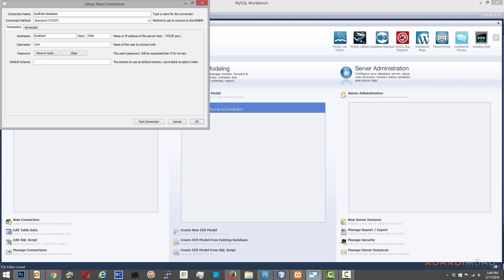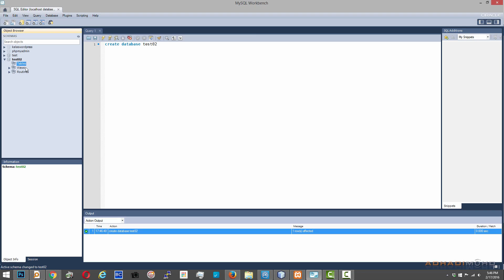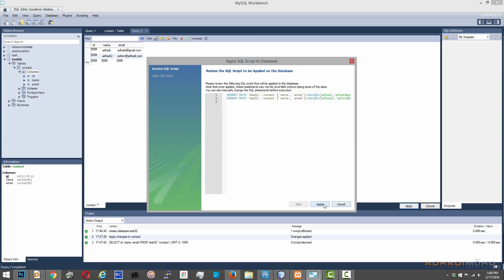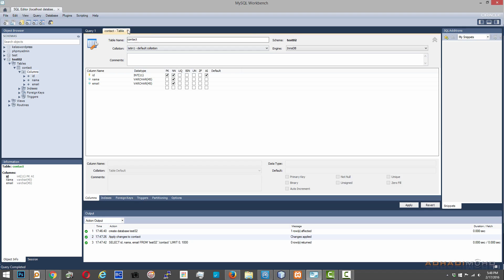menggunakan mysql workbench untuk operasi mysql cara mudah